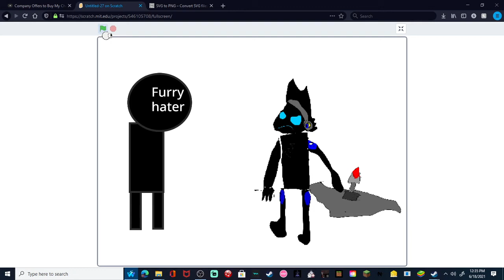me when there's a furry hater